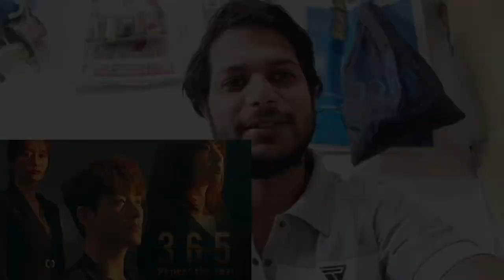new Korean drama Hindi dubbed Chinese drama Hindi dubbed Romance comedy fantasy action 2024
new Korean drama Hindi dubbed Chinese drama Hindi dubbed 2024